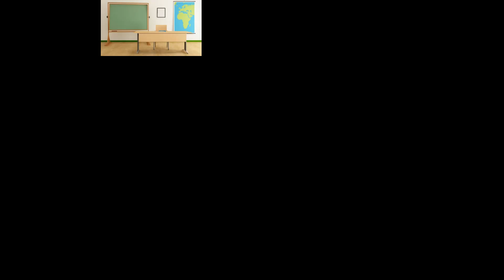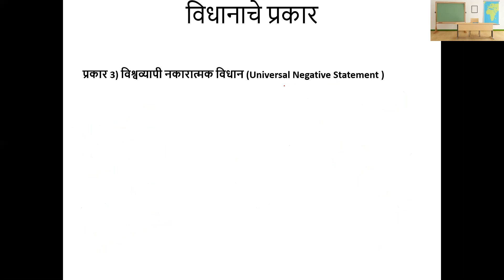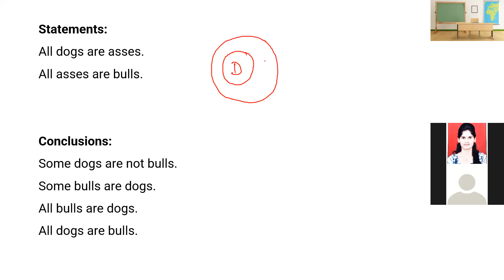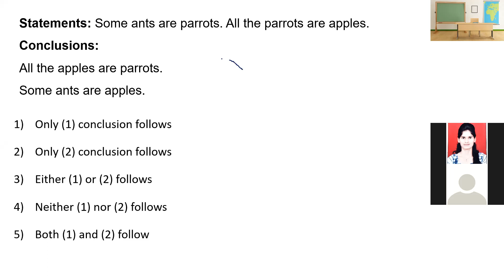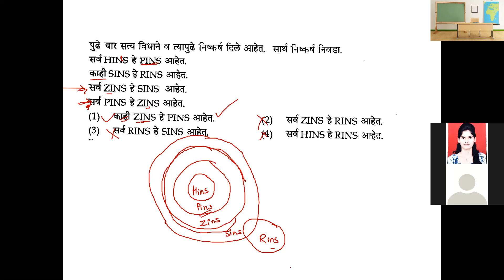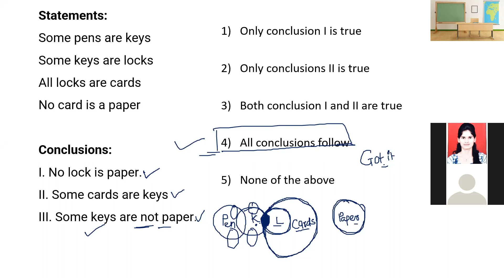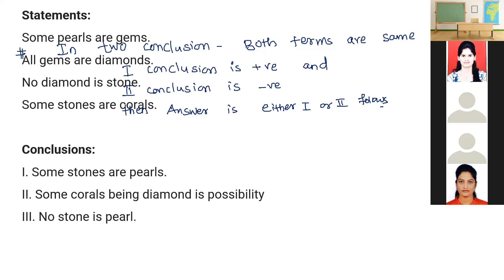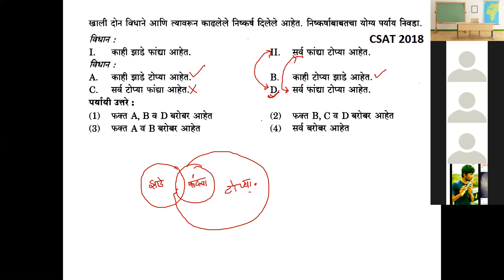Syllogism For SBI Clerk , IBPS Clerk , MPSC